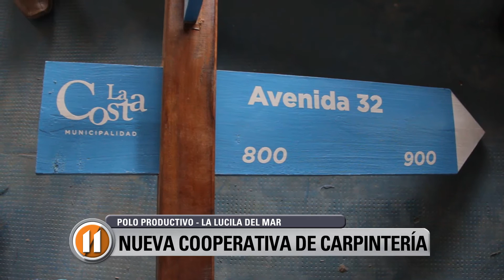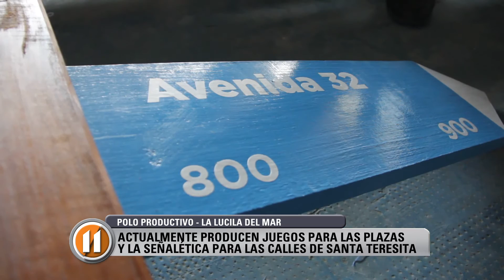NUEVA COOPERATIVA DE CARPINTERÍA "LA RÚSTICA"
El emprendimiento productivo elabora los juegos para las plazas y la señalética para Santa Teresita.